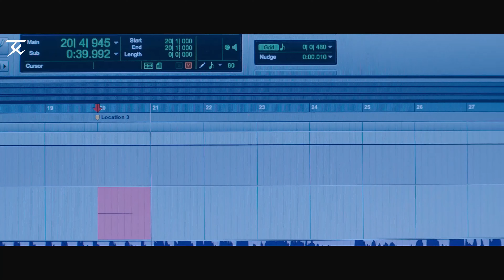Viijay Sethupathi Surprises Gayathrie in her Birthday - Puriyatha Puthir Movie Scenes | Sam CS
Puriyatha Puthir is a 2017 Indian Tamil-language romantic thriller film directed by Ranjit Jeyakodi and produced under Rebel Studio Productions. Vijay Sethupathi, Gayathrie, and Mahima Nambiar feature in the leading roles, while the film's music is composed by Sam C. S. and cinematography is handled by Dinesh Krishnan. The film which began production in 2013, but went through production delays and was only released on 1 September 2017.

Directed by : Ranjit Jeyakodi
Produced by : Deepan Boopathy & Ratesh Velu
Written by : Ranjit Jeyakodi
Starring: Vijay Sethupathi, Gayathrie, Mahima Nambiar
Cinematography : Dinesh Krishnan
Edited by : Bavan Sreekumar
Production company : Rebel Studio
Distributed by : JSK Film Corporation
Release date : 1 September 2017
Country : India
Language : Tamil